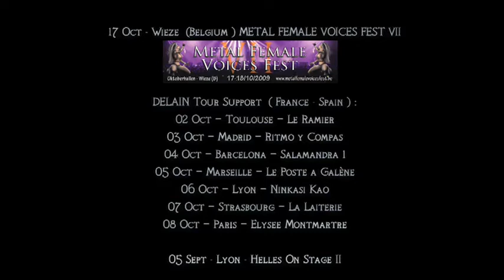Whyzdom - From The Brink Of Infinity Trailer.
komunitas jibrieliant Net N Rock [FB]